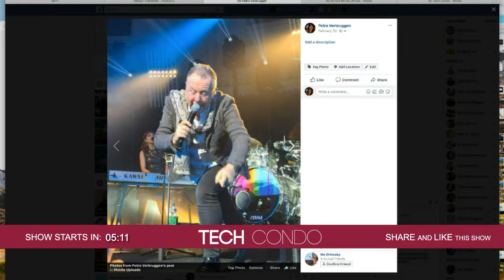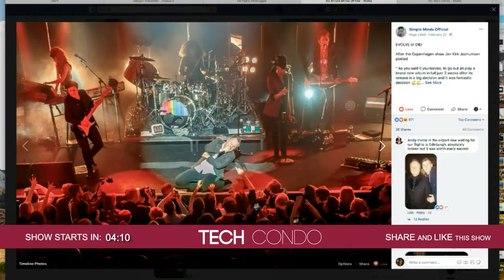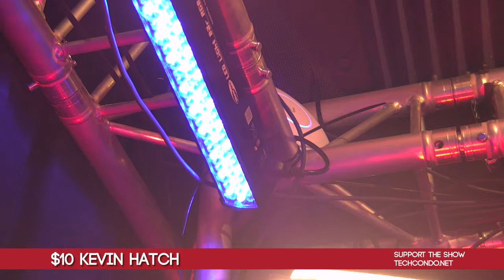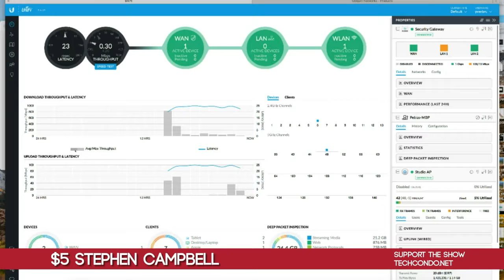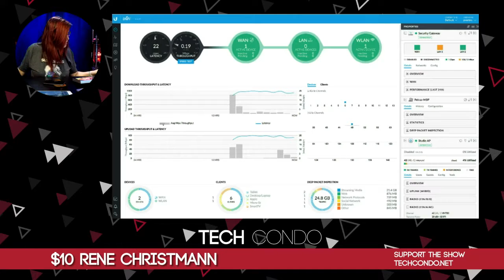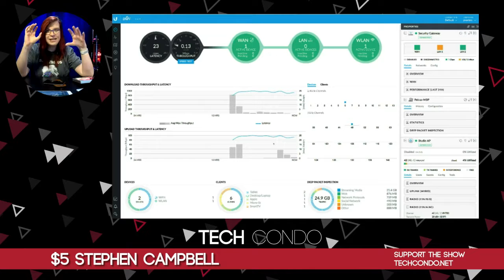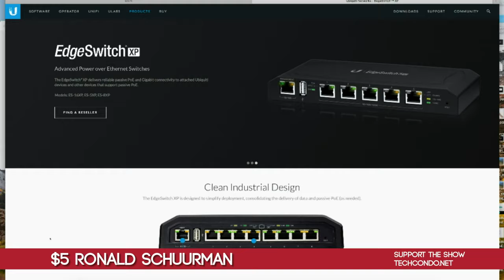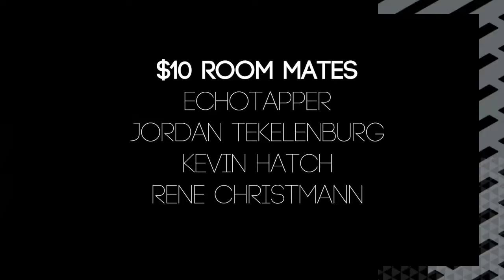First reaction on the UniFi USG Security Gateway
First reaction on the UniFi USG Security Gateway. What is it and do you need it?